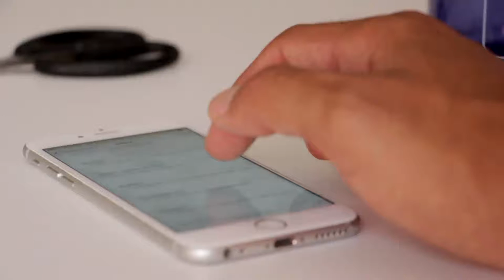Apple Iphone, Comedy – funny – whats app – facebook – ALLMIX - YouTube intro, video 999